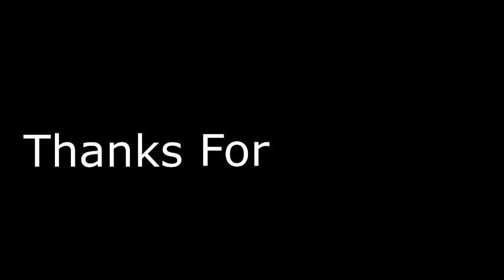WHAT WAS I DOING?! NBA2K16(ONLINE)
I GOTTA GET BACK TO THE GYM BRO!